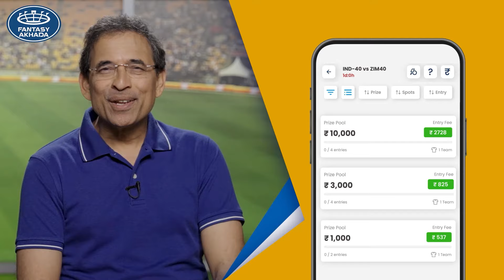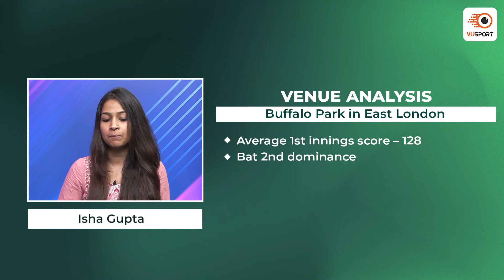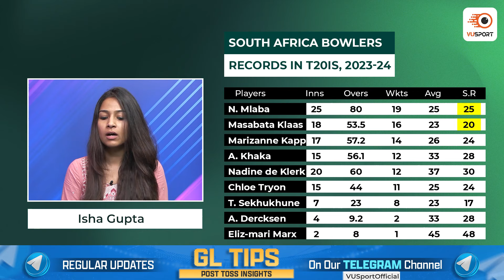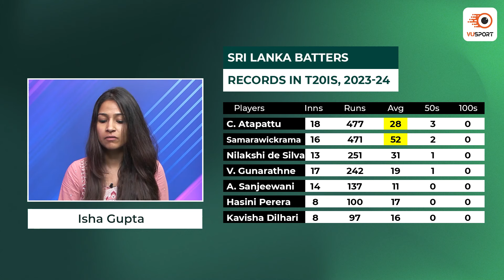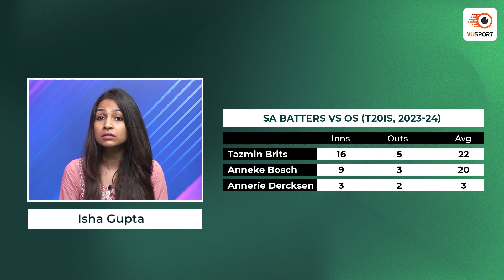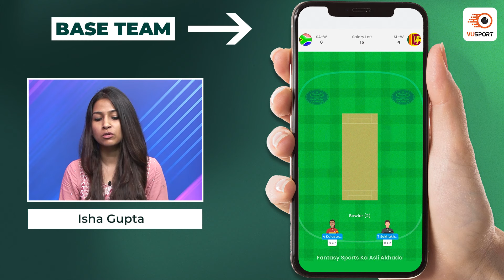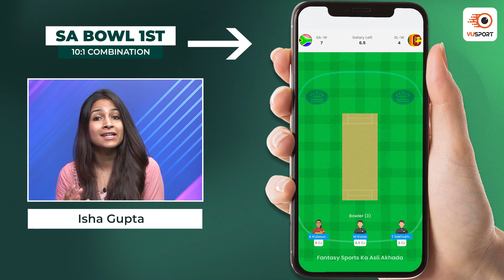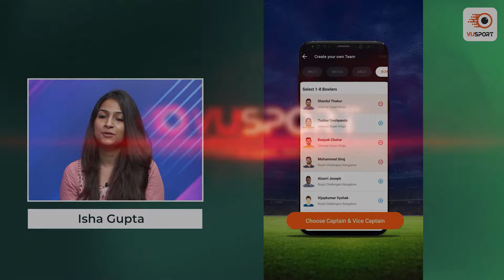SA W vs SL W Dream11 Prediction | SA W vs SL W Today Match Prediction | SA W vs SL W 3rd T20I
SA W vs SL W Dream11 Team Prediction | South Africa Women vs Sri Lanka Women Fantasy Cricket Tips | We are back with the Dream11 prediction for SA W vs SL W 3rd T20I match.

Get the ultimate cricket experience with VUSport app! Stay up-to-date with live match updates, accurate predictions, and in-depth analysis. Customize your notifications and never miss a match again. Take your cricket fandom to the next level!

Our team of expert sports analysts have put together the latest stats and analysis to help you make the best decision for your fantasy sports lineup. From the latest player updates to game analysis & team preview, this video has got you covered. Stay ahead of the competition and join the excitement with this must-watch video. Don't miss out on the chance to win big in the SA W vs SL W 3rd T20I.

Timeline:
0:00 - SA W vs SL W Dream11 Prediction
1:22 - SA W vs SL W Squad & Venue
2:55 - SA W vs SL W Player Stats
4:59 - SA W vs SL W Base Team
9:38 - SA W vs SL W Team if SA Bat 1st
10:27 - SA W vs SL W Team if SA Bowl 1st
12:14 - SA W vs SL W Captaincy Picks

dream11
dream11 team
dream11 prediction
sa w vs sl w match dream11 team today
sa w vs sl w live match today
sa w vs sl w
sa w vs sl w dream11 prediction today
best dream11 prediction
dream11 today
dream11 tips
dream11 tricks
dream11 winner
fantasy team
fantasy sports
dream11 today team
dream11 app
dream11 hacked
dream11 withdrawal
dream11 winners
dream11 backup
cricket live
cricket highlights
cricket match
cricket shorts
cricket prediction
cricket news
sa w vs sl w t20 match